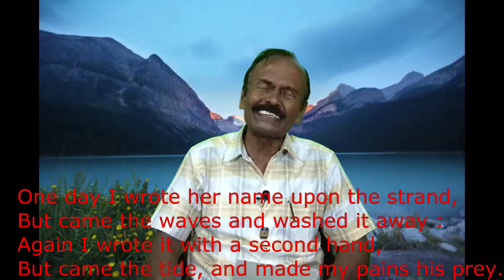Amoretti Sonnet 75 by Edmund Spenser in Tamil / Bharath Ravindran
Amoretti Sonnet 75  by Edmund Spenser in Tamil / Bharath Ravindran.  Spenser married in 1579.  She died.  But the record of her death was not found.  Then Spenser began to love Edward Boyle and married her in 1594.   One day Spenser wrote the name of her beloved on the sand of the seashore.  But waves came and washed it away.  Again he wrote her name. Again the tide came and washed it away.  His beloved asked him not to make vain attempts to make mortal thing immortalize.   Spenser assured her that he would immortalize her by his sonnets.  He did it by his Amoretti songs

BHARATH RAVINDRAN.